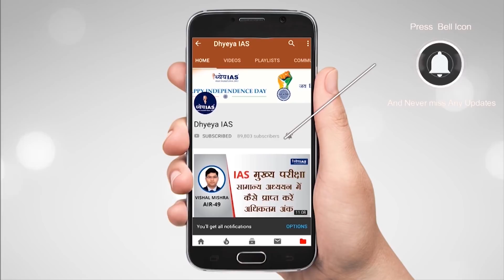DNS : Nobel Prize In Medicine | चिकित्सा का नोबेल पुरस्कार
हाल ही में, साल 2020 के लिए चिकित्सा नोबेल पुरस्कार की घोषणा की गई.  इस बार यह पुरस्कार हार्वे जे आल्टर, चार्ल्स एम राइस और माइकल हाफटन को हेपेटाइटिस सी वायरस की खोज करने के लिए दिया जाएगा। 6 अक्टूबर को स्टॉक होम में पुरस्कार की घोषणा करते हुए नोबेल कमिटी ने कहा तीनों वैज्ञानिकों की खोज से हेपेटाइटिस के स्त्रोत की जानकारी मिलना आसान हो जाएगा, जो पहले हेपेटाइटिस वायरस ए और बी के ज़रिए नहीं संभव था। कमेटी ने कहा कि इनकी खोज से अब हेपेटाइटिस के खून की जांच और नयी दवाएँ बनाना आसान हो जाएगा जिससे लाखों जानें बचाई जा सकेंगी।

Recently, the Medical Nobel Prize for the year 2020 was announced. This time the award will be given to Harvey J. Alter, Charles M. Rice and Michael Houghton for the discovery of the hepatitis C virus. Announcing the award at the Stock Home on October 6, the Nobel Committee said that the discovery of the three scientists will make it easier to get information about the source of hepatitis, which was not possible through Hepatitis Virus A and B earlier. The committee said that their discovery will now make it easier to test hepatitis blood and make new medicines, which will save millions of lives.

Voice and Script: Keshari Pandey
Graphics: Pankaj Jain
Editor: Shailesh Kumar